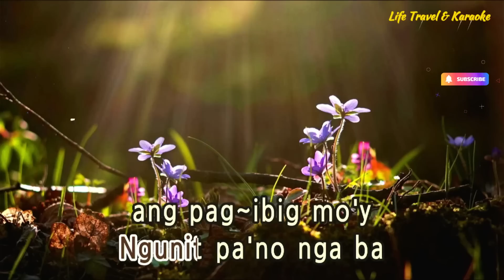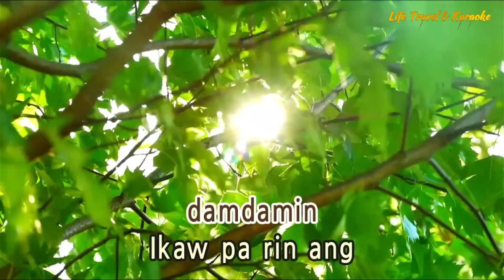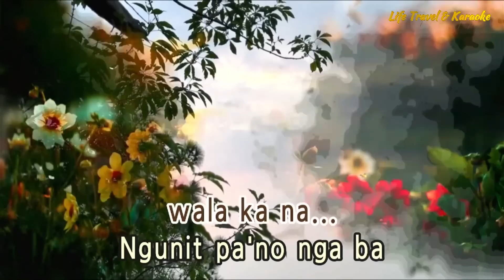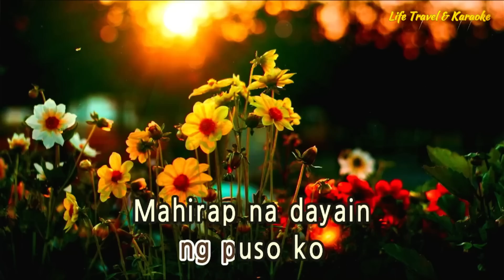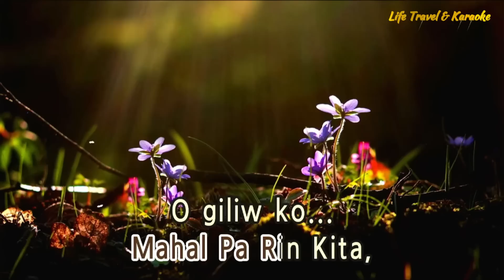MAHAL PA RIN KITA - ROCKSTAR (Karaoke Version)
Composer  Vehnee Saturno
Background Photos - Random Videos